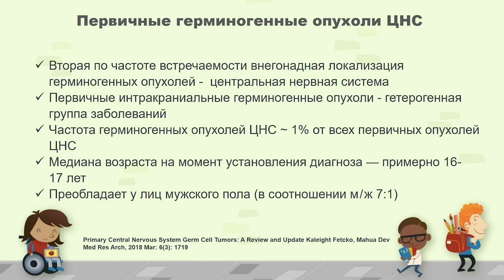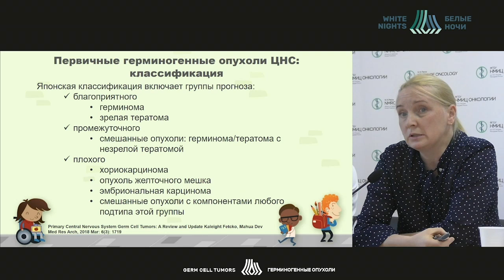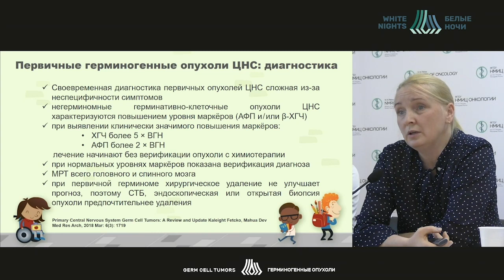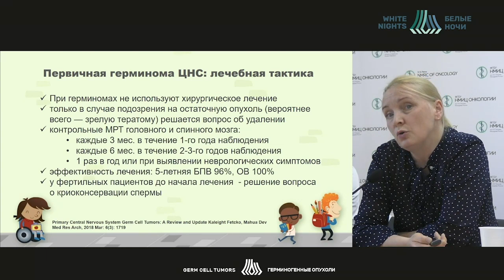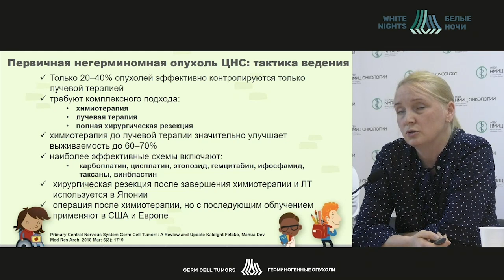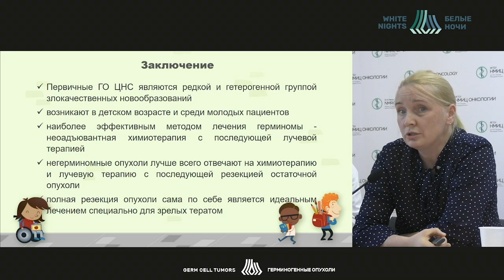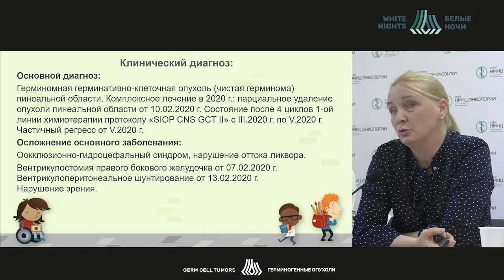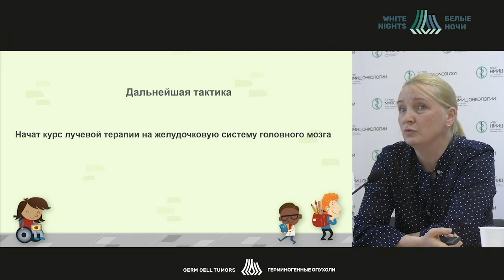Первичное поражение головного мозга при герминогенных опухолях (Телетаева Г.М.)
Телетаева Гульфия Мидхатовна - врач-онколог отделения химиотерапии и инновационных технологий, научный сотрудник научного отдела инновационных методов терапевтической онкологии и реабилитации ФГБУ «НМИЦ онкологии им. Н.Н. Петрова» Минздрава России, к. м. н., Санкт-Петербург